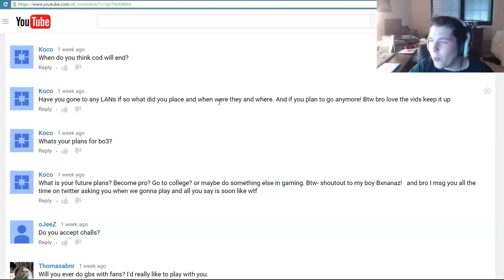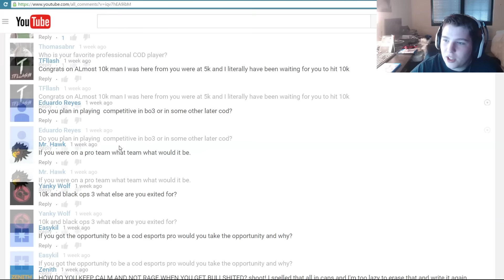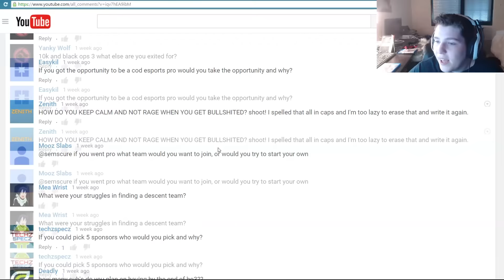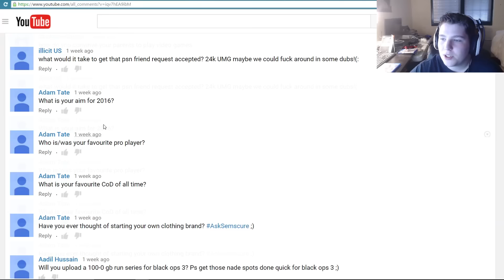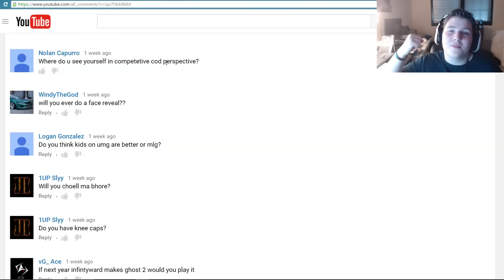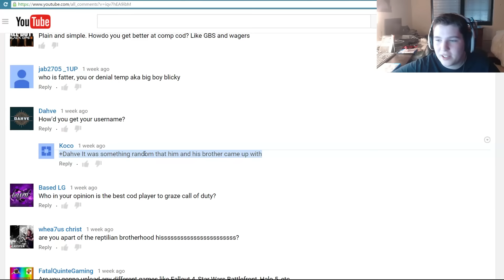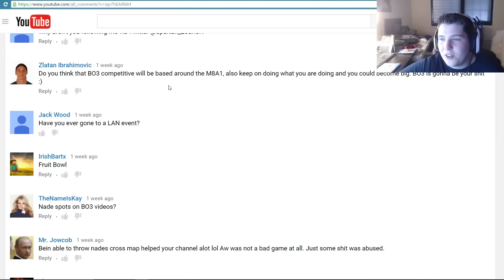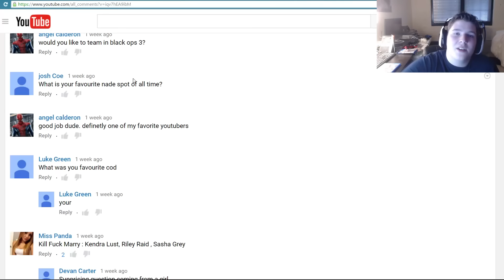Going to LANs, Finding a Team, & Sponsors! - 10K Q&A (Part 2)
Monitor mentioned in the video

Need a YouTube Partnership? Try this